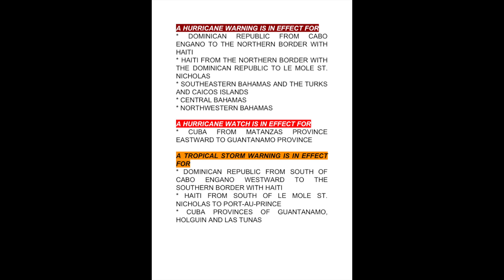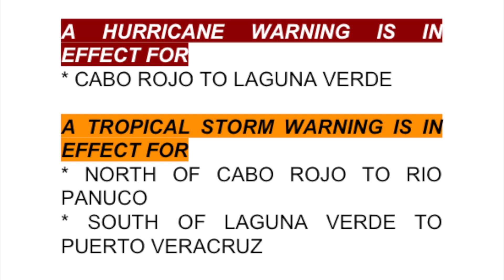Hurricane Irma w/ Jose and Katia - Update 17 (14:00 UTC, September 7, 2017)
Three simultaneous hurricanes active today, the first time saw anything like this since 2010. Irma is still a powerful system and is just about hours to make landfall in the Turks and Caicos Islands. Hurricane Jose is intensifying quickly and may affect the Lesser Antilles and of course we have Katia, who will make landfall in the state of Veracruz possibly in the next 30-36 hours from now.